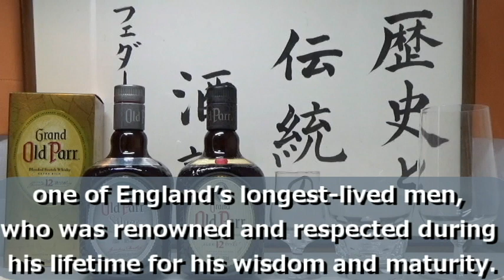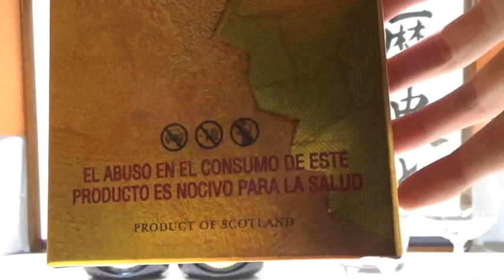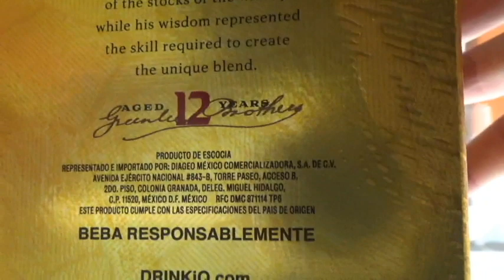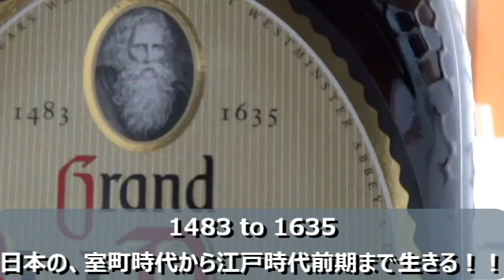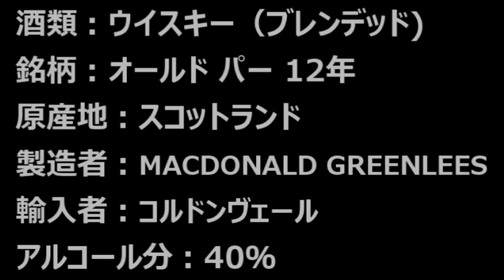【ウイスキー】【オールド パー 12年(Old Parr AGED 12 YEARS)】お酒 実況 軽く一杯（497杯目） ウイスキー（ブレンデッド・スコッチ) オールド パー 12年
【ウイスキー】【オールド パー 12年(Old Parr AGED 12 YEARS)】
お酒　実況　軽く一杯（497杯目）　ウイスキー（ブレンデッド・スコッチ)　 オールド パー 12年(Old Parr AGED 12 YEARS)

今回もスコッチのブレンデッドウイスキーです！！
前回の兄貴的な存在、代表的なスコッチウイスキーの登場です！！
明るく楽しくいただいてゆきましょう！！

酒類：ウイスキー（ブレンデッド・スコッチ)
銘柄：オールド パー 12年(Old Parr AGED 12 YEARS)
原産地：スコットランド
製造者：MACDONALD GREENLEES DISTILLERS
輸入者：コルドンヴェール
アルコール分：40％

価格帯：3,278円(税込)
内容量：750ml

【目次】
00:00　銘柄紹介
01:19　特長・説明
10:55　開栓
12:39　ストレート　テースト
15:33　加水　テースト
18:08　ロック　テースト
19:59　ソーダ割り　テースト